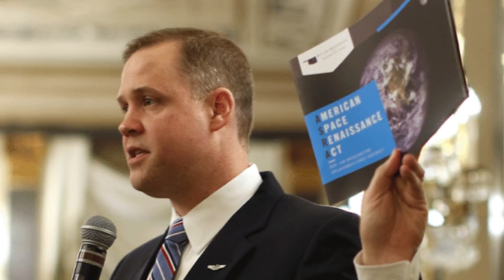The Differences Between ISRO and NASA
Both space Agencies, NASA and ISRO, have impacted the world and opened up whole new worlds in what’s possible for humanity to achieve in space exploration.